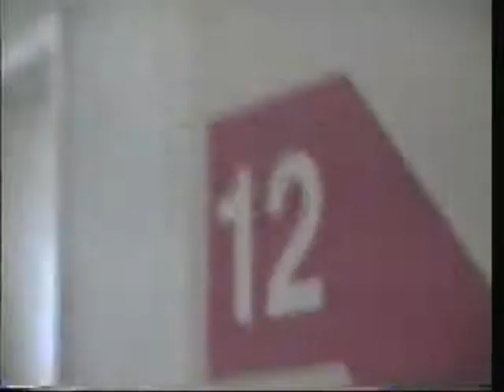Pardubické házenkářky ročník 1982-84, MR H.Městec 1999, část 5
Vyhlášení výsledků, návštěva trenéra Karla Tvrdka v nemocnici.